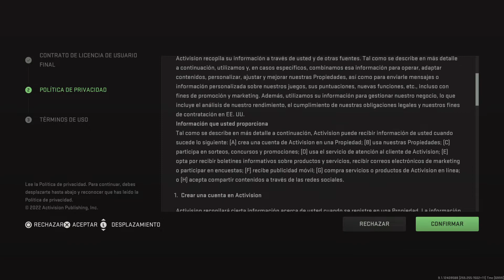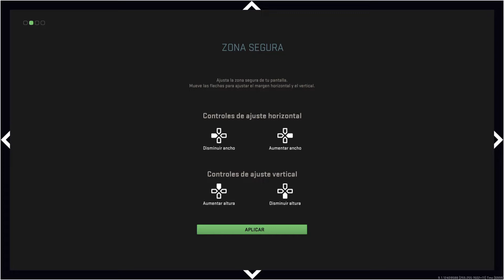MW2, Descargado el Beta y listo para jugar el 16 a las 6 pm hora de España.